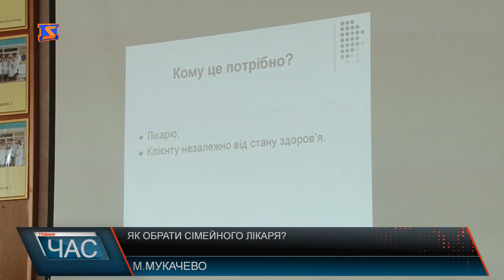Як обрати сімейного лікаря?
Робити це до 1 квітня зарано, однак, зараз саме час визначитися зі своїм сімейним лікарем. Для присутніх підготували презентацію, у якій йшлося про поради як обрати лікаря, на що варто звернути увагу, і чому це потрібно робити взагалі.Зауважують, що якщо сімейний лікар не може допомогти, то дає направлення до більш вузького спеціаліста.Якщо сімейний лікар пацієнтів не влаштовує то співпрацю з ним можна припинити у будь-який момент і знайти іншого.Розповіли і про фінансування медичної галузі.Євген Мешко також зауважив, що укладанням угод для дітей у 14 річному віці займаються батьки, після досягнення цього віку дитина може цим займатися самостійно.